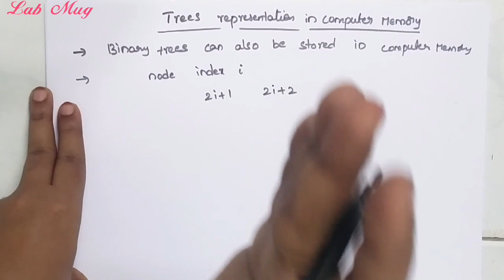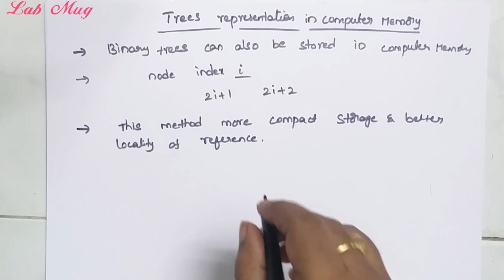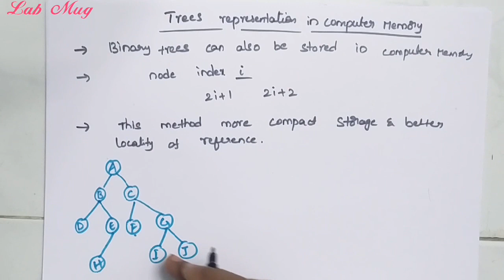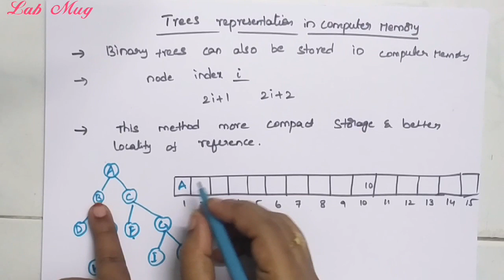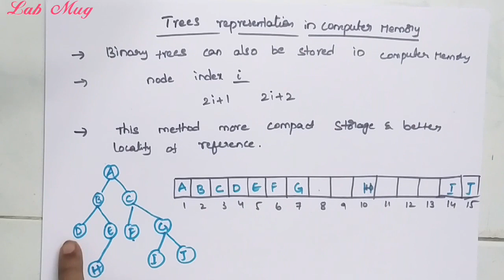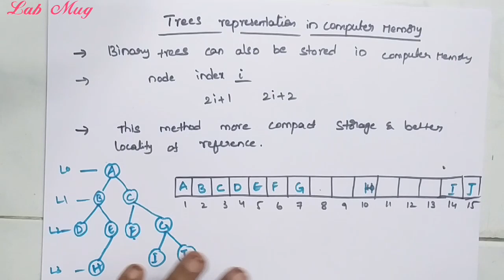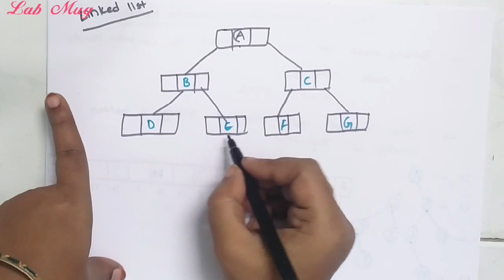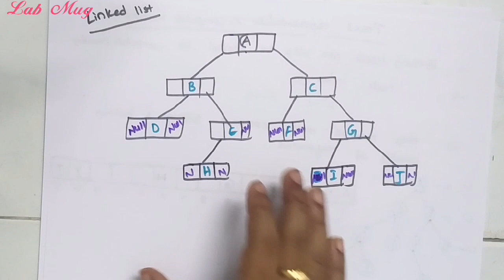Trees representation in computer memory || 55 ||Data structures in telugu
Arrays and linked list